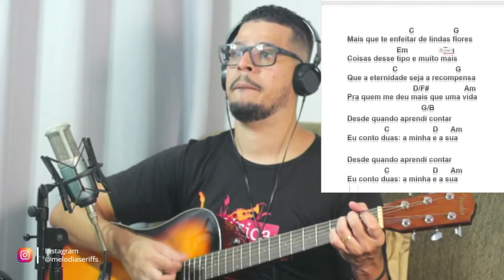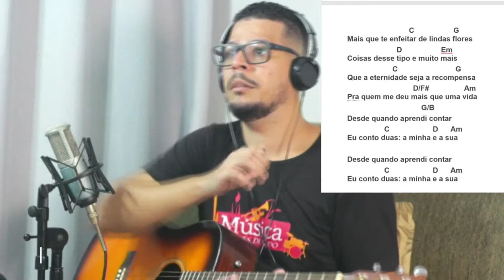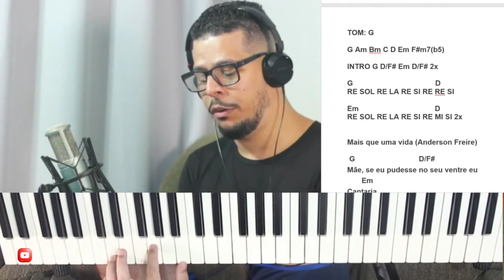A letra desse me impressionou | Mais que uma vida Anderson Freire | HOMENAGEM DIA DAS MÃES